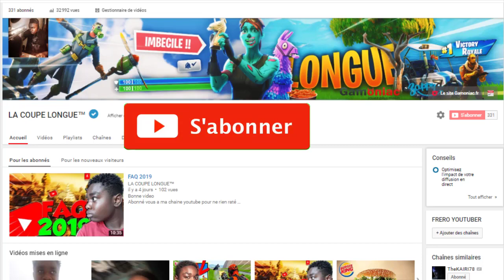BEST OF LA COUPE LONGUE (MOMENTS,RAGE,FOUS RIRE)